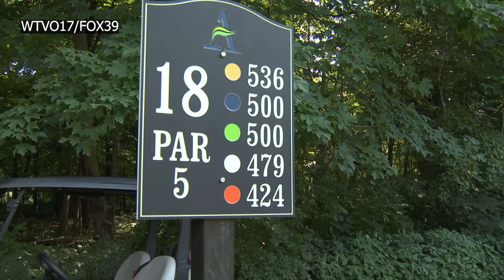Robert Dofflemyer Interview following his win in the Greater Rockford Golf Classic